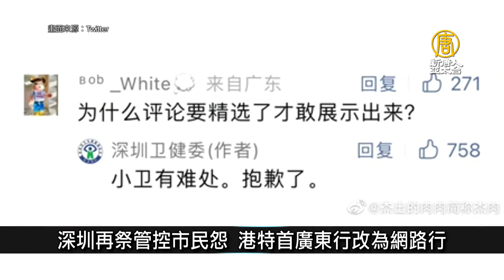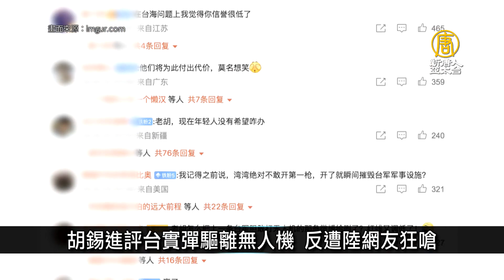胡錫進評台實彈驅無人機沒人信！遭陸網友狂嗆｜中國一分鐘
4天未做核酸禁入公眾場所 山東濟南惹民怨
深圳再祭管控市民怨 港特首廣東行改為網路行
巴菲特14年來首次減持中國比亞迪 引關注
胡錫進評台實彈驅離無人機 反遭陸網友狂嗆